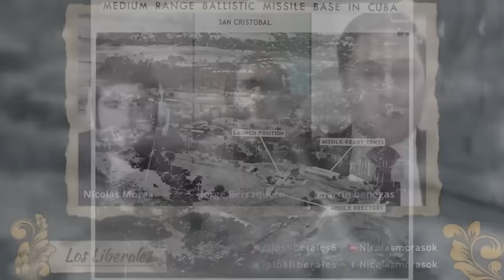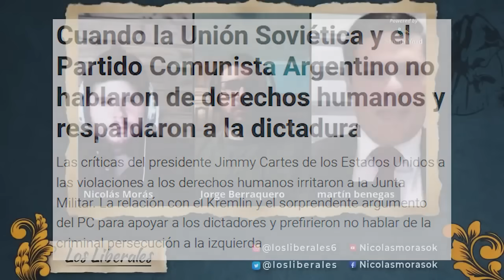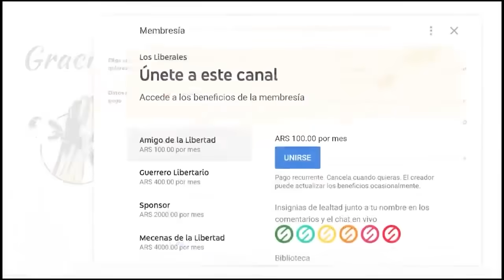🔴 La CARA OCULTA del CHE GUEVARA: A 56 años del FINAL de un MONSTRUO